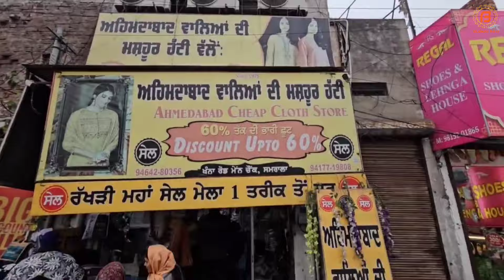Samrala Special | New Year Ki Sabse Pehli Sale | Lohri Bumper Dhamaka| Ahemdabad Cheap Cloth Store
Shop Address-
Name : Ahemdabad Cheap Cloth Store

Address : Main Chowk, Khanna Road, Aamrala

वीडियो बनवाने के लिये मेल कीजिए